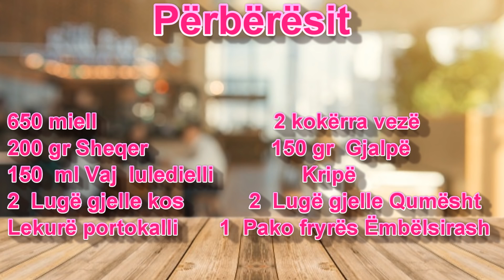Sekreti i gurabijeve të shkrifta me vezë dhe lekurë portokalli